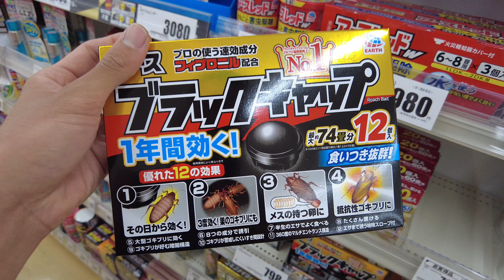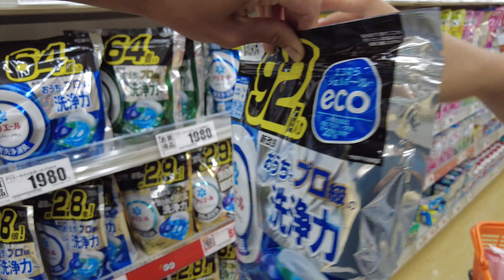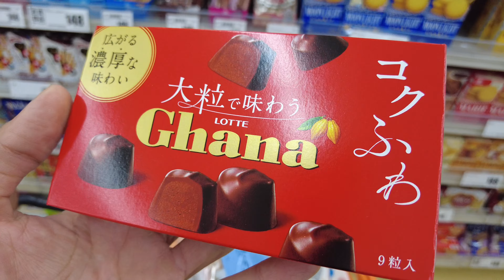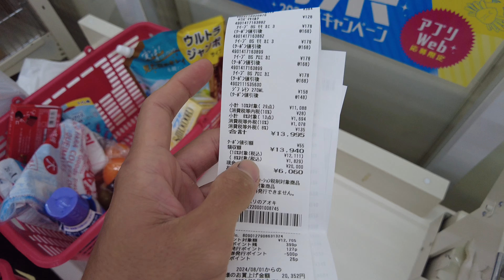Compra no MERCADO com 1 dia de SALÁRIO - PARTE 2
E ae pessoal beleza?

Hoje vai sair mais um vídeo pra vocês e será a segunda parte do vídeo o que consigo comprar com um dia de salário.

E desta vez fomos em uma farmácia que está mais para um supermercado, sempre compramos os produtos de limpeza e higiene neste legal por ser bem prático e um pouco mais em conta que os demais.

Vou deixar o vídeo mostrar o restante do vídeo okay?

É nós Tmj

PARCERIA: ACADEMIA BODY FIT MINOKAMO E IZUMO.
MENSALIDADE APARTIR DE 6.000
MATRÍCULA GRÁTIS
24 HORAS ABERTO
ATENDIMENTO VIP
MELHORES PROFESSORES

Camera de filmagem: DJI POCKET 2
Loja de compra

Lapela: DJI
Loja de compra

Ajude o canal a crescer clicando neste link e você será direcionado(A) para o site da AMAZON.com e fazendo compras atras deste link estará automaticamente nos ajudando.
Link da Amazon.com

OBS: O canal está com novidades para você que é nosso inscrito e não inscrito também, acabou de sair do forno bem quentinho o Clube dos canais, se você se tornar MEMBRO do canal você terá muitas regalias e novidades antecipadas, não perca esta oportunidade de estar mais proximo(a) da família NÓS TRÊS. Ajude o Canal a crescer mais e mais para poder trazer mais novidades sobre o Japão.

1-Selos de fidelidade ao lado do seu nome em comentários e no chat ao vivo
2-Selo de membro novo
3-Emoji personalizado para usar em comentários e chat ao vivo
4-Citar o nome dos membros e uma foto no vídeo
5-Acesso antecipado a novos vídeos
6-você será o primeiro(a) a ver nossos videos.
7-Prioridade de resposta nos comentários